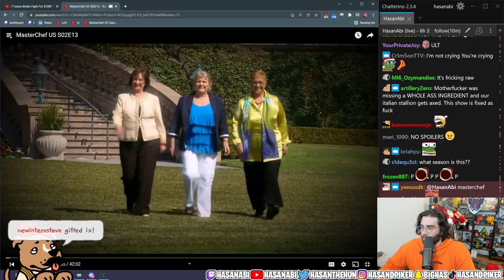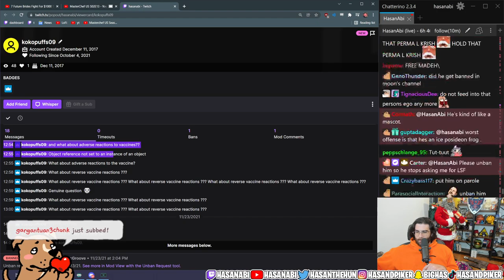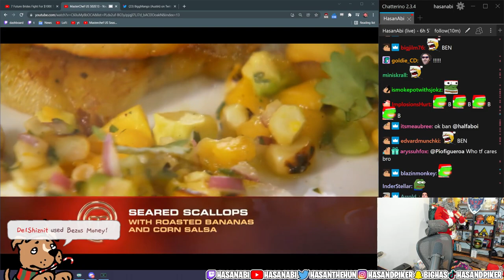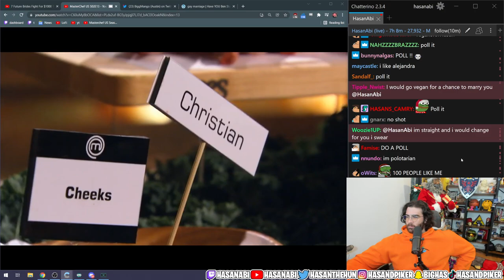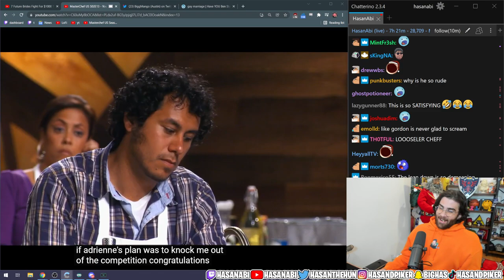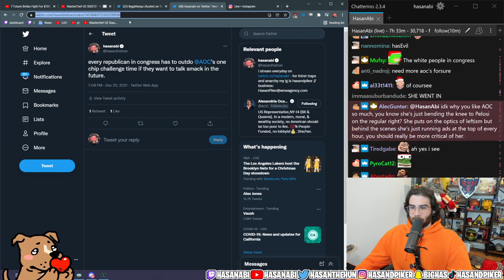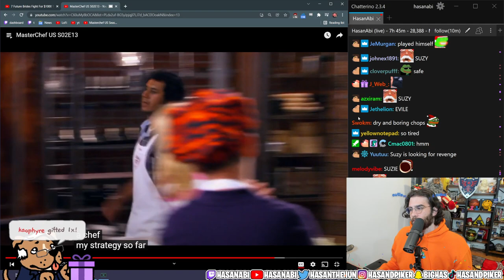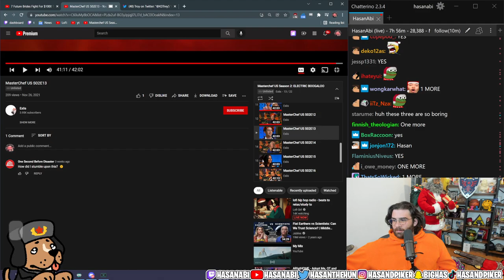HasanAbi Reacts to MasterChef | Season 2 Episode 13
Hasan reacts to chat's new favorite show MasterChef by Gordon Ramsey. He attempts to avoid another heated gaming moment. Season 2 Episode 13. Link to next episode